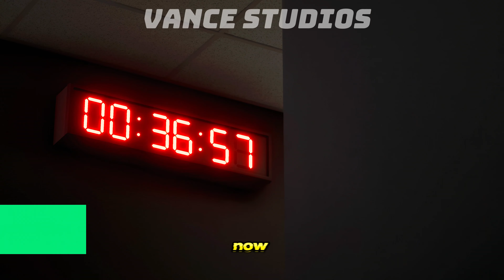EA SPORTS FC 24 | I'M RETIRING FROM FOOTBALL!!?😔 | PLAYER CAREER MODE #12 | PS5™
*This is the Story of Bandon Vicentini a young Italian, born and raised in Newcastle, England who came from the struggle trying to make it out by using his talent, he is the only one capable of saving not only his life but his family, but it won't be easy in the competitive competition, but does he have the tools to do so? stay tuned and Enjoy!*

🔥 Get ready for the ultimate sports showdown in EA Sports FC 24! 🔥

The adrenaline is pumping, the competition is fierce, and the action is nonstop in the latest installment of the EA Sports FC franchise. Join me as I dive headfirst into the heart-pounding world of virtual sports like never before.

🎮 Gameplay Contents:
00:00 - Introduction
04:22 - Dortmund vs RB Leipzig
10:58 - Italy vs Portugal
14:12 - Meeting Assistant Manager/Training
16:11 - Dortmund vs M' Gladbach (DFB - POKAL)
22:51 - Dortmund vs Fenerbahçe (UCL)

🌟 What You'll Find on this channel:

A fully immersive career mode where you can rise from rookie to superstar.

Dynamic and realistic player animations that bring the game to life.

Unparalleled graphics and stadium detail that make you feel like you're in the center of the action.

Player Builds

🏆 Are you ready to conquer the virtual sports world? Whether you're a die-hard fan of football or any sport under the sun, Vance studios has something for you. Don't miss out on this epic sports gaming experience.

💬 Have a favorite sports moment from EA Sports FC 24? Share it in the comments below and let's relive the excitement together!

Egzod, Maestro Chives & Alaina Cross ...